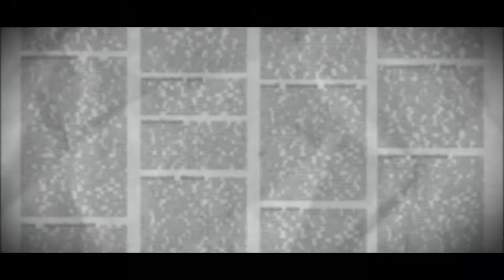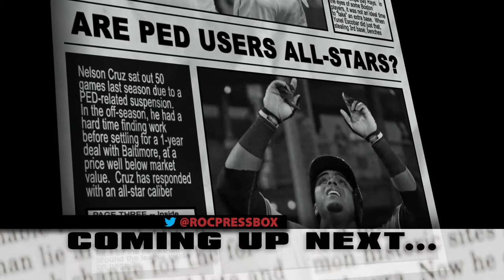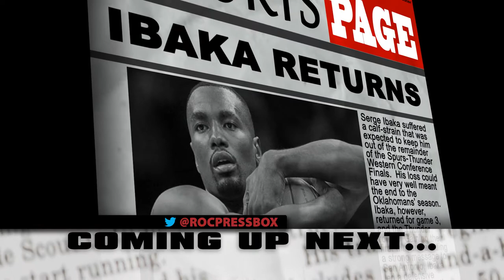The Press Box - May 31, 2014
Joining the Rochester Press Box this week from Sports 1280 WHTK John DiTullio, from 13 WHAM Mike Catalana and from the Rochester Red Wings, Centerfielder Eric Farris. Hosted by Bill Pucko, the Rochester Press Box airs every Saturday Night at Midnight and Sunday Morning at 11:30 am on 13 WHAM-TV,and is filmed every Wednesday afternoon at 12:30 at Salvatore's Pizza at the Garage Door in Irondequoit, NY